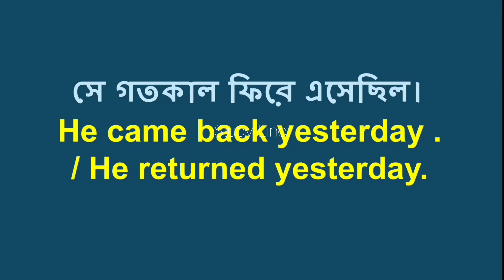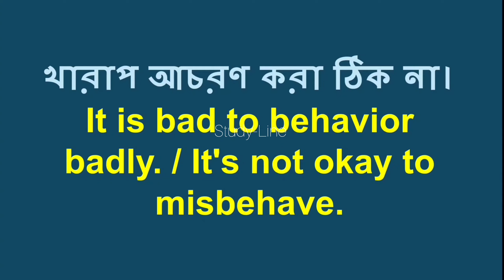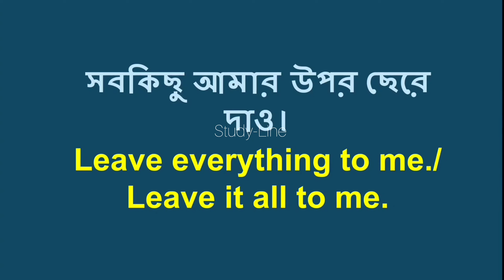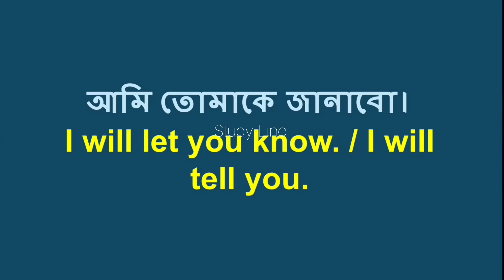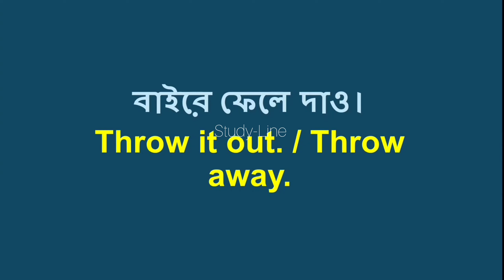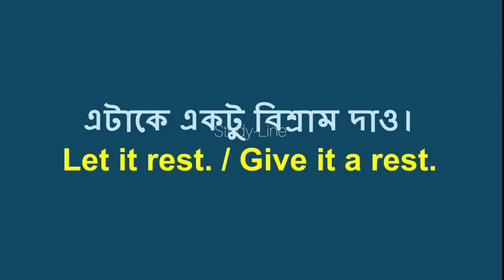Daily use English sentences Level:41|Double conversation|ছোট ছোট ইংরেজি বাক্য শিখুন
ইংরেজিতে কথা বলতে গুরুত্বপূর্ণ
ইংলিশে কথা বলা শিখুন
practice daily uses sentences
daily use short sentences
English learn
daily use grammar practice
ছোট ছোট ইংরেজি বাক্য সহজ উপায়
daily use English question and answer
learn English sentences easily
Spoken English videos
Daily uses sentence
Small Daily use sentences to speak Fluent English
Easy Conversation Level
ইংরেজি থেকে বাংলায় অনুবাদ করার সহজ কৌশল
ইংরেজিতে দক্ষ হতে গেলে আপনাকে এগুলো জানতে হবে
ইংরেজিতে দৈনন্দিন জীবনের প্রয়োজনীয় কথা
Daily use word meaning
speaking practice
কিভাবে ইংরেজিতে কথা বলা শুরু করবো!!
প্রতিদিন সবচেয়ে বেশি ব্যবহৃত ইংরেজি বাক্য
Best way to learn English
স্পোকেন ইংলিশে যে শব্দগুলি রোজ ব্যবহার হয়